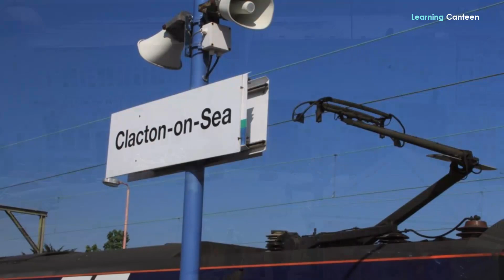Towns in England - Clacton on Sea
Clacton on Sea. We are here again with our array of towns. We enjoy doing this and we know you enjoy getting it from us. That is why we remain resolute in our determination to keep it up. In this video, we present the next on our list of towns in England—Clacton-on-Sea. We are so much certain that as little as this town is, it is important enough to deserve your time. We stand by the assurance we are giving you if you choose to watch this to the end. Now, please enjoy this discussion about Clacton-on-Sea, one of the towns in England.
About Clacton-on-Sea
Clacton-on-Sea is in the Tendring District in the county of Essex in England. It is a seaside town located on the Tendring Peninsula. In its district, it’s the largest settlement in population and size. It is within the UK Parliament constituency of Clacton. Clacton-on-Sea is situated around 123.8 kilometers northeast of Central London, 64.4 kilometers from Chelmsford, 93.2 kilometers from Southend-on-Sea, 25.2 kilometers southeast of Colchester Town, and 26.2 kilometers south of Harwich. We will discuss each of these towns gradually.
Clacton-on-Sea has a significantly thriving economy that has continued to rely on entertainment and day-trip facilities, presumably as a seaside resort. However, its strength in the service sector and its large retired population are not in contention. There are two business or industrial parks in the northwestern part of the town. In its wider district, further employment is provided by agriculture and occupations which are connected to the Port of Harwich.
Brief History of Clacton-on-Sea
The pivotal year in the history of modern-day Clacton-on-Sea is 1871. And the name Peter Bruff, the Essex railway engineer and land developer can never be forgotten. Together with William Jackson, the steamboat owner and a group of businessmen founded this town in 1871 with the aim of developing a seaside resort. It was suited seaside resort because of its average of 1,682 hours of sunshine and 20 inches of rainfall.
Thus, they decided to construct a pier and facilities, including the Royal Hotel, which have since been converted to flats, on a stretch of farmland. These utilized trade from The Woolwich Steam Packet Company which was at the time operating between London and Ipswich.
In 1872, the town was officially incorporated though laid out rather haphazardly over the following few years. By 1882, the Great Eastern Railway built a spur to Clacton-on-Sea from the resort of Walton-on-the-Sea with a junction at Thorpe-le-Soken. The population of the town had grown to 10,000 by 1914 which made it the largest seaside resort between Southend-on-Sea and Great Yarmouth, and by 1939, it has about 20,000 residents. All the while Clacton-on-Sea as a suburb of Essex remained geared to catering to holidaymakers due to its accessibility.
Just a year before the Second World War Billy Butlin, opened his second Holiday Camp at West Clacton. The camp which was opened at the time of the British Parliament’s passing of the Holidays With Pay Act boosted the town’s economy. This provided a guarantee that all industrial workers had an annual one-week paid leave. At the time, a week's holiday at Clacton could cost £3.10, about the average industrial wage. The camp project became immediately successful as it was an instant success being fully booked almost all season. Though the army took over the place until 1945 for their use, the camp closed in 1983 because of package holidays and changing tastes. Of course, it reopened briefly as a theme park called Atlas Park.

IMPORTANT INFORMATION
If you have any issue with the photos used in my channel or you find something that belongs to you before you claim it to youtube, please SEND ME A MESSAGE and I will DELETE it immediately. Thanks for understanding.